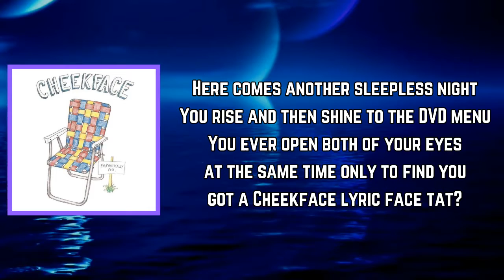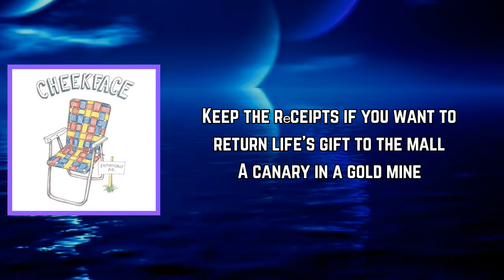Cheekface - Call Your Mom (Lyrics)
Album: EmphaticallyNo.

Call Your Mom Lyrics:

A microdose of friendship
I'm right twice a day
Who's the Russian oligarch now?
The oat milk latte, the undercover cops

Here comes another sleepless night
You rise and then shine to the DVD menu
You ever open both of your eyes at the same time only to find you got a Cheekface lyric face tat?

They hold hands as she reaches for the pasta
While we wait in line for participation trophies
Waiting until we get hungry again
Leave thе tap running at the fountain of friends

Keep the rеceipts if you want to return life's gift to the mall
A canary in a gold mine

An IV drip of kindness
Quick, touch all the dogs
No late capitalism while I'm talking
Life's rich uncles, their ice cream shop has closed

Fear served us well for quite some time
Now we grow our own kale and live our lives
They want your attention 24/7? Resistance is easy: call your mom